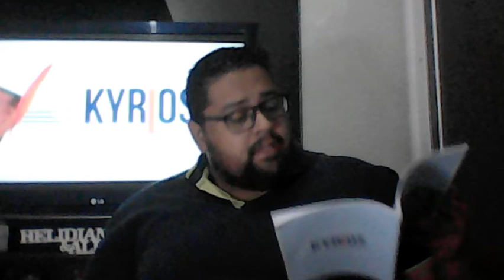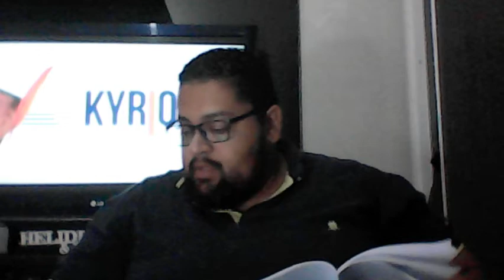Aula de Metodologia (Análise Retórica e Semiótica)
Núcleo Bonsucesso